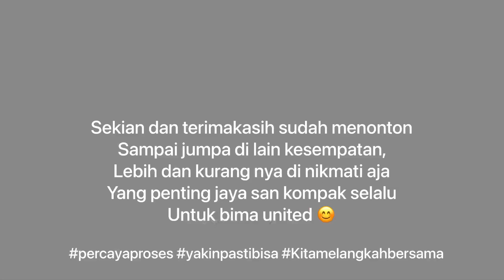BIMA UNITED CHAMPIONS stm cup 2021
Momen juara bima united fc asal kota bima, turnamen pertama langsung mendapat juara 1